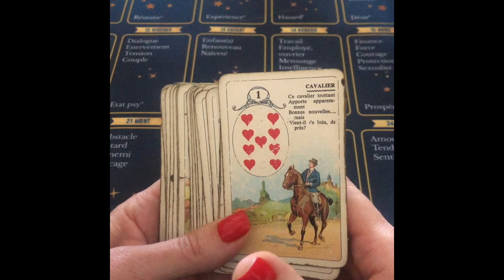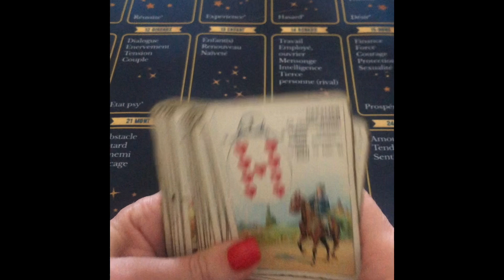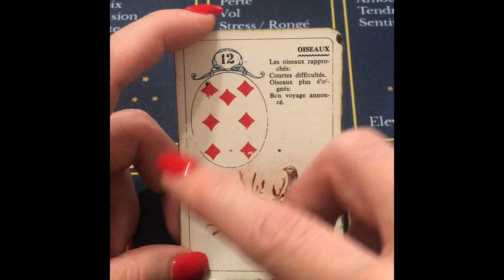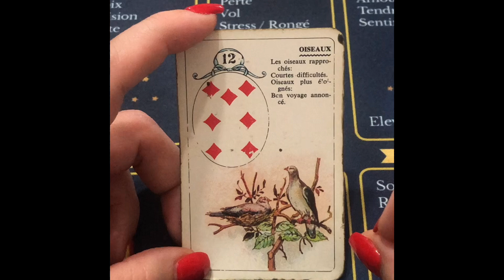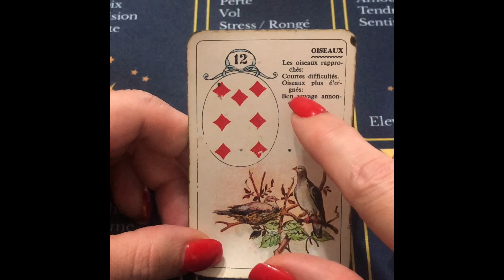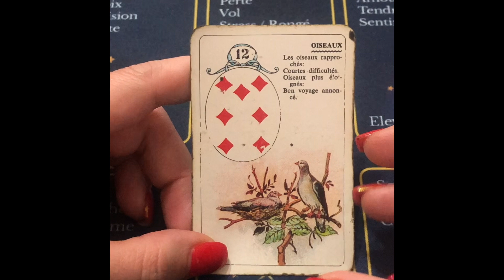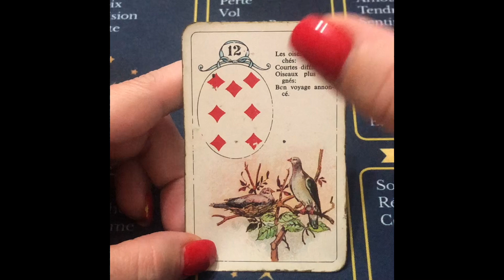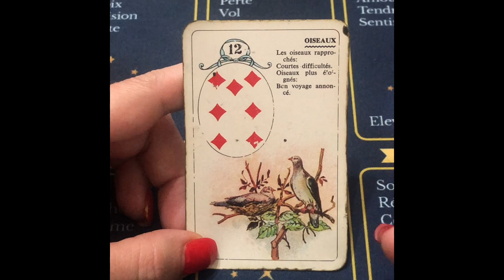cours formation apprentissage petit Lenormand carte oiseaux général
video vimeo vocabulaire approfondie ;

Bonjour bonjour chère communauté🤗
Cliker sur la cloche 🔔 pour être averti de mes publications
je suis extrêmement reconnaissante 🙏
c’est une chaîne naissante qui a besoin d’être nourrie par votre soutien, pour grandir.
C’est Grâce à vous tous que nous prenons de l’ampleur 🥰
Je débute dans ce Media alors je m’excuse d’avance pour la qualité visuelle des vidéos, je fais comme je peux avec ce que j’ai, soyez donc indulgents 🙏🫶🏻🥰
Je partage mes connaissances afin d’enrichir les votre
Sachez que mes prédictions et guidances sont des tirages généraux, de ce fait ne pourront pas parler à tout le monde 🤗
sachez prendre du recul, gardez votre discernement et votre souveraineté.
Aucune guidance ne remplacera votre boussole intérieur sur vos décisions à prendre, elles ont pour but le partage, l’accompagnement sur votre cheminement d’apprentissage et de croissance, d’âme à âme, de coeur à coeur avec bienveillance 🌞

Je ne fais pas de guidance privée pour le moment ⛔️
Mais vous trouverez des outils d’apprentissage, de formation dans mes vidéos gratuites ici et des contenus payants sur vimeo pour ceux qui souhaitent approfondir, pour un juste équilibre entre le donner et le recevoir,
concernant le petit Lenormand dont je me suis spécialisée 💮
Ainsi que mes créations

🌈vous avez la possibilité de soutenir ma chaîne pour la faire progresser grâce à vos dons :
En apportant votre contribution dans ce Pot à gratitude :

🫶🏻 Merci infiniment pour votre présence, vos témoignages d’affection et votre fidélité 🫶🏻

Vous pouvez me suivre également sur Facebook

Sur Instagram :
lepetitlenormand_maestro

adhérer à mon groupe d’apprentissage sur Facebook où nous faisons des jeux ludiques pour l’apprentissage et pleins d’autres choses 🤗:
Lenormand Maestro groupe d’apprentissage et aide du Petit Lenormand

Endless love

Anna 🌈 🍀